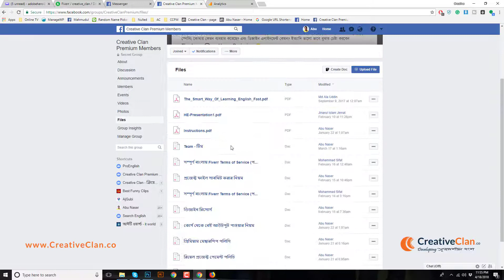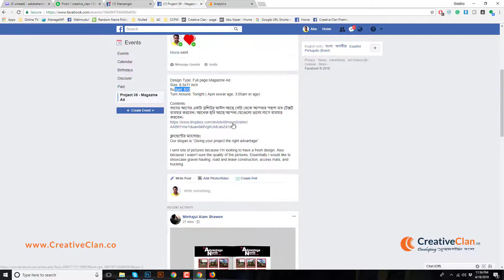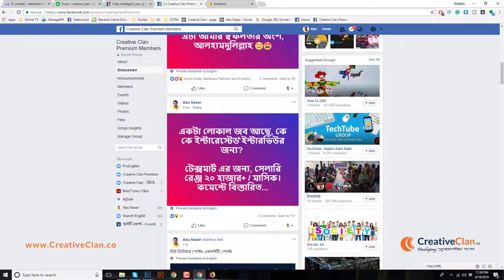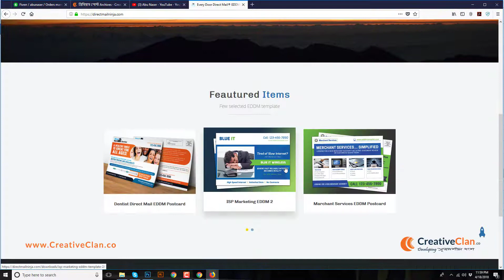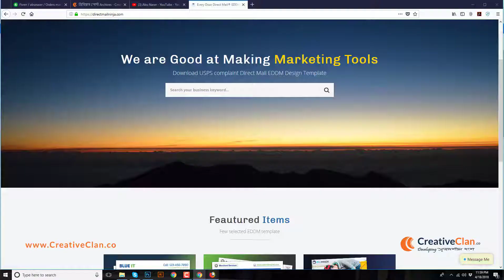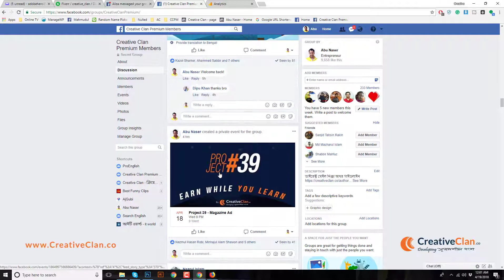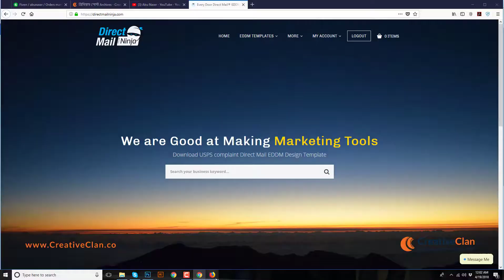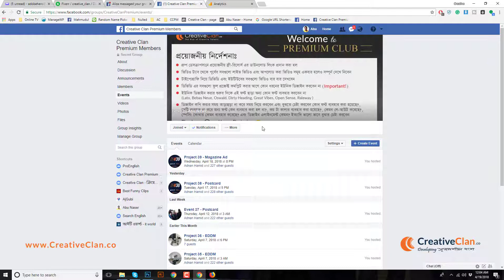Creative Clan Premium Group Introduction - প্রিমিয়াম গ্রুপে কি সুবিধা দেখে নিন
Creative Clan premium group benefits explained.

আপনি যদি গ্রাফিক ডিজাইন শিখতে আগ্রহী হন তাহলে এই লিংক ফলো করুনঃ

Creative Clan Author Abu Naser take care of this community.